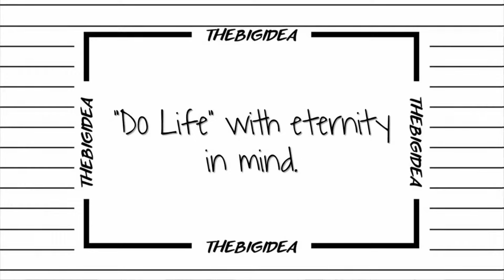James - Patience, Prayer, Promise, Pursuit 9/11/22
Pastor Albert Ramos
James 5:7-20
The Big Idea: "Do Life” with eternity in mind.